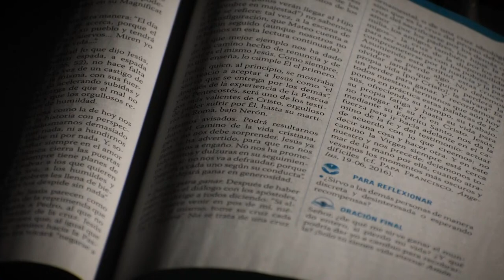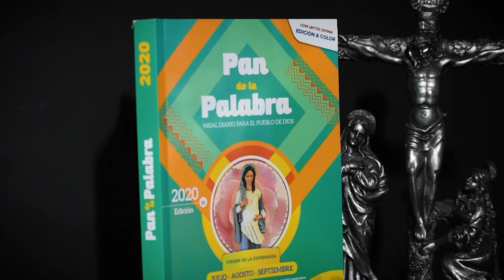Evangelio del día 05 de enero 2021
En aquel tiempo, al desembarcar Jesús, vio una numerosa multitud que lo
estaba esperando, y se compadeció de ellos, porque andaban como ovejas sin pastor, y se puso a enseñarles muchas cosas. Cuando ya atardecía,
se acercaron sus discípulos y le dijeron: “Estamos en despoblado y ya es muy tarde. Despide a la gente para que vayan por los caseríos y poblados del contorno y compren algo de comer”. El les replicó: “Denles ustedes
de comer”. Ellos le dijeron: “¿Acaso vamos a ir a comprar doscientos denarios de pan para darles de comer?” El les preguntó: “¿Cuántos panes
tienen? Vayan a ver”. Cuando lo averiguaron, le dijeron: “Cinco panes y dos pescados”. Entonces ordenó Jesús que la gente se sentara en grupos
sobre la hierba verde y se acomodaron en grupos de cien y de cincuenta. Tomando los cinco panes y los dos pescados, Jesús alzó los ojos al cielo, bendijo a Dios, partió los panes y se los dio a los discípulos para que los
distribuyeran; lo mismo hizo con los dos pescados. Comieron todos hasta saciarse, y con las sobras de pan y de pescado que recogieron llenaron doce
canastos. Los que comieron fueron cinco mil hombres.